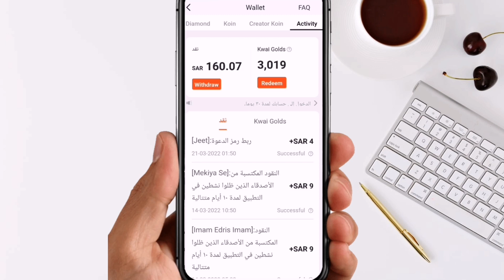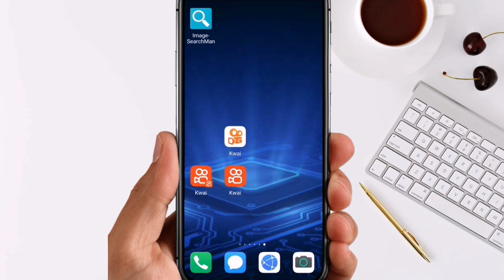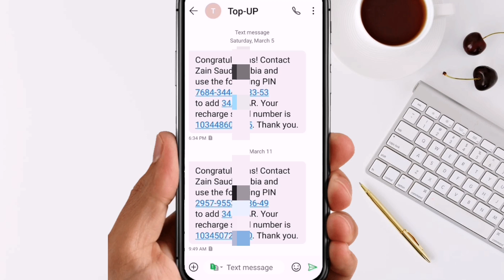በ-ክዊ አፕ ብር ሲላክላቹህ በዚህ መልኩ ነው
አፕ,ምርጥ አፕ,ካሊድ አፕ,ድንቅ አፕ,አስገራሚ የስልክ አፕ,አስገራሚ አፕ,አፕ መደበቂያ,አፕ መቆለፊያ,khalid app ካሊድ አፕ,የአመቱ ምርጥ አፕ,የምንጊዜም ምርጡ አፕ,አፖች የምንደብቅበት ምርጥ አፕ,khalid app ካሊድ አፕ loading... /app,ከስልካችሁ ሊኖር የሚገባ ድንቅ አፕ,አፖቻችንን የምንደብቅበት ድንቅ